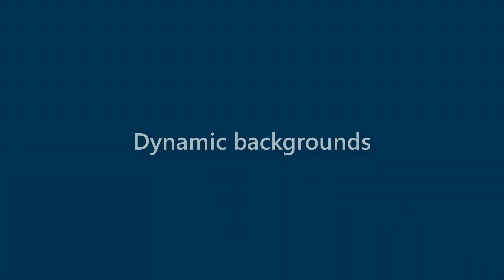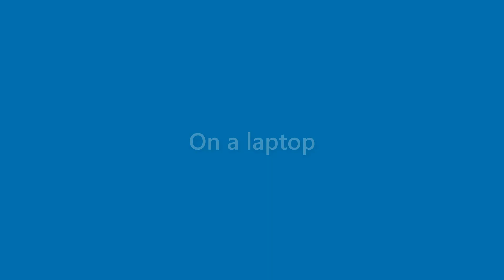Kirk Acevedo - appearance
Name Look - Kirk Acevedo - appearance. In this video we present "Kirk Acevedo" name look and feel in various scenarios.
This video will cover:
How does "Kirk Acevedo" look as a personal letterhead?
How does "Kirk Acevedo" look on a business card?
How does "Kirk Acevedo" look on a computer/laptop screen?
How does "Kirk Acevedo" look with different background colors?
How does "Kirk Acevedo" look with various fonts?